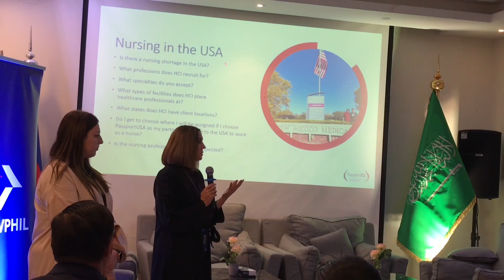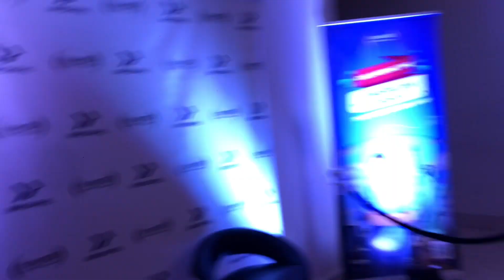3rd Visit in riyadh of PassportUSA & 1st day of PassportUSA Health Carousel